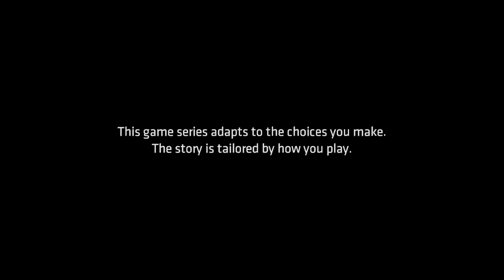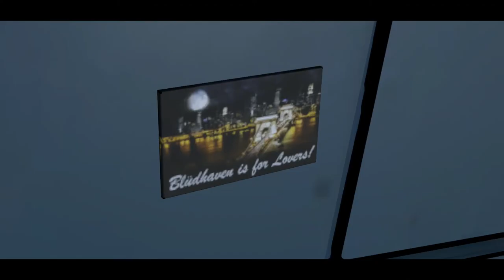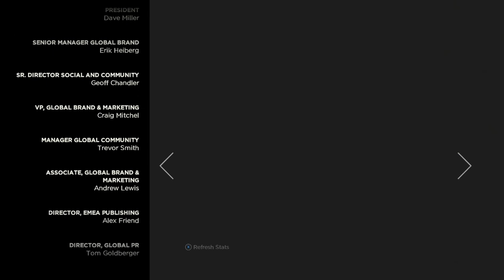Batman: Telltale Series | Episode 3: New World Order | Full Episode LONGPLAY (No Commentary)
This is a full episode longplay of 'New World Order', the third episode of Batman: The Telltale Series.

In my initial reactions during the credits, I make note of this episode being the weakest so far, however the climactic chapters are about as much fun and awesomeness as we get throughout the entire Telltale Batman franchise. It's freaking rad!
ROMANCE, BETRAYAL, REVELATIONS: SO MUCH HAPPENS IN THIS EPISODE WITH HUGE INCIDENTS & RAMIFICATIONS TO COME!!!

In this episode we bear witness to the fallout from the head to head clash between Batman and a Penguin led strand of the Children of Arkham at the mayoral debate. Harvey is recovering well before both he and GCPD officer Renee Montoya end up in possible danger, while the plague of glitches return and continue in full effect and on full display.
Bruce meets with the head of Wayne Enterprises' Research & Development department, Lucius Fox, as they discuss possible approaches to deal with the Children of Arkham and their ability to infiltrate networks and information across Gotham.
Meanwhile, after the leaking of Thomas Wayne's true character and methods of money acquisition, Bruce must fight for his place on his on company's board as they look to publicly remove him from power in order to save face... and they already have a 'suitable' replacement lined up to be his successor.

Then, after conversing with Vicki Vale on how she acquired her lead to interview the Children of Arkham's leader, Batman is led to an apparent base of operations where he confronts Catwoman and the leader themselves face to face. Another awesome fight ensues before we witness the clash between Bruce's two worlds, the world of Batman, and the world of the man behind the mask, Bruce Wayne.
THEN MORE AWESOME STUFF HAPPENS, JUST TRUST ME AND WATCH IT, YOU WON'T BE DISAPPOINTED (hopefully).

Batman: The Telltale Series is a 2016 episodic point-and-click graphic adventure video game developed and published by Telltale Games and distributed by Warner Bros. Interactive Entertainment under its DC Entertainment label. The player takes the role of Batman, both as the superhero and as his alter ego Bruce Wayne with his personality and actions determined by the player's decisions throughout the series.